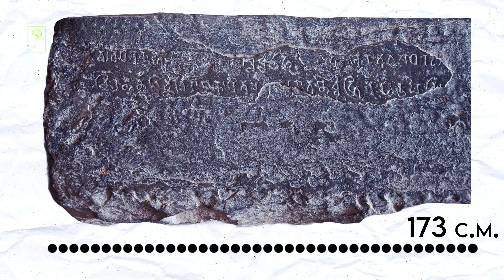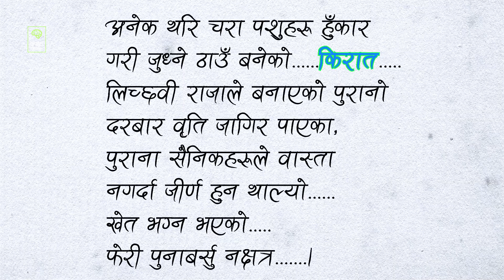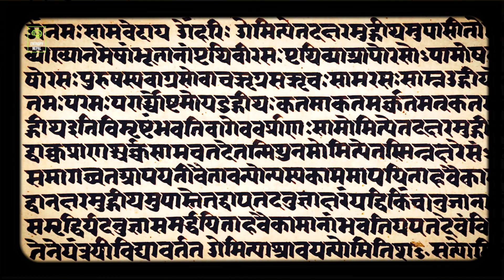Why Kirat Dynasty of Nepal is not FAKE ? | History of Kirat dynasty of Nepal | History in Nepali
Why Kirat Dynasty of Nepal is not FAKE ? | History of Kirat dynasty | History in Nepali

The Kirati people, also spelled as Kirant or Kiranti, are Sino-Tibetan ethnolinguistic groups and indigenous peoples of the Himalayas, mostly the Eastern Himalaya extending eastward from Nepal to North East India (predominantly in the Indian state of Sikkim and the northern hilly regions of West Bengal, that is, Darjeeling and Kalimpong districts). [Wikipedia]

Welcome to my You tube channel. I hope you liked the video.